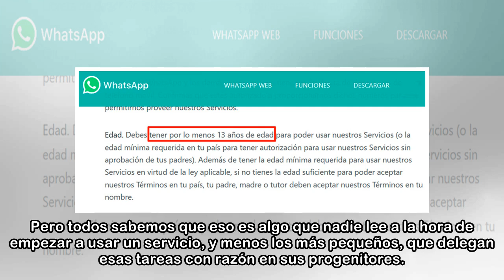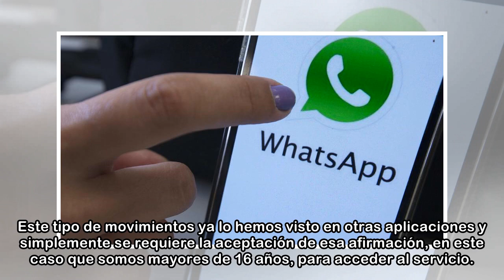WhatsApp prohibirá el uso de la app a los menores de 16 años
Tanto que son pocos los que reparan en que hay una edad mínima para su uso, establecida en los Términos y Condiciones de...